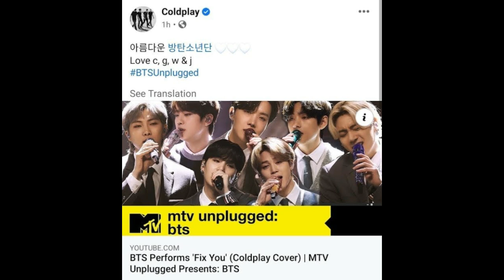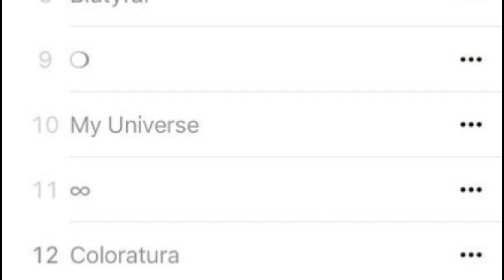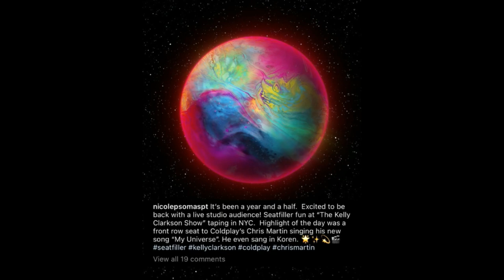Savage JIN BTS Bikin ARMY Speechless , JUNGKOOK My Time Di Daftar Sturbucks & ColdTan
Chris Martin Coldplay Dilaporkan Menyanyikan Lagu Baru Sebagian Dalam Bahasa Korea, Menimbulkan Spekulasi Lebih Lanjut Tentang Kolaborasi BTS

Kutipan "screw the agency" Kim Seokjin membuat penggemar tidak bisa berkata-kata setelah mengatakan pernyataan yang begitu berani

Merchandise Jin untuk BangBangCon langsung habis terjual

Starbucks menambahkan lagu solo Jungkook BTS "My Time" ke daftar putar "Starbucks Coffeehouse Pop" mereka di Spotify